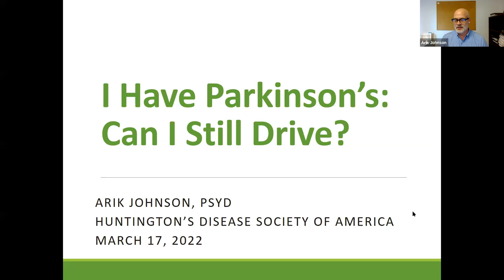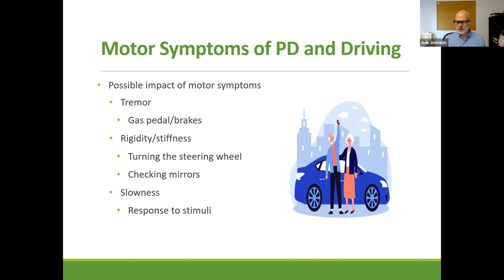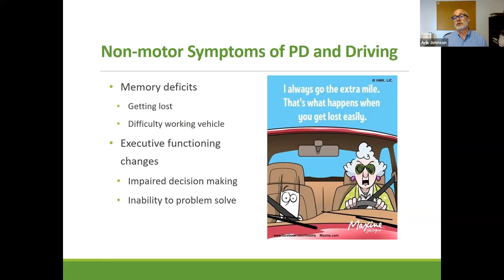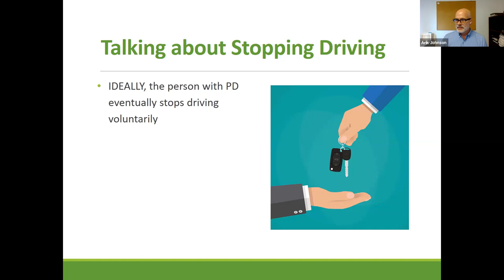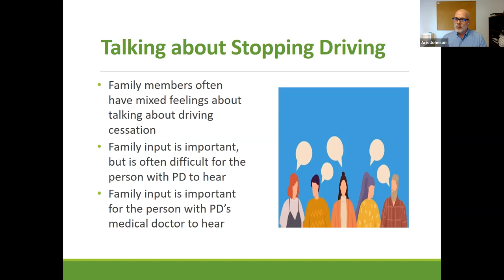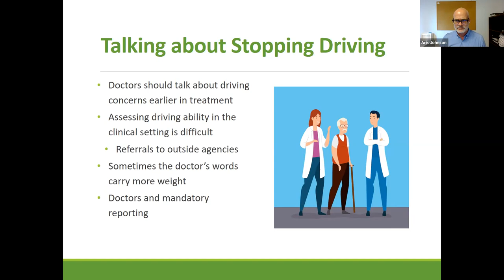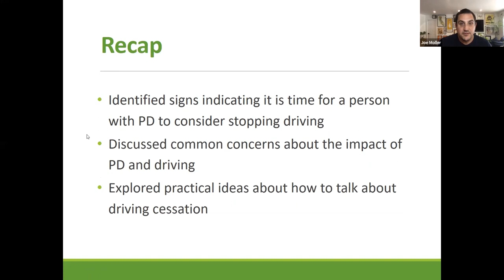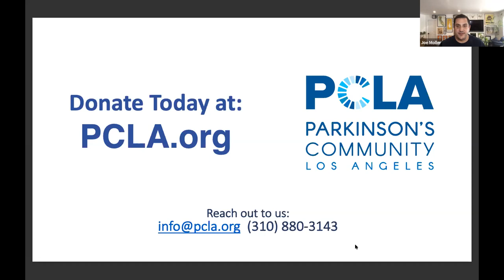I Have Parkinson's - Can I Still Drive?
I Have Parkinson’s - Can I Still Drive? with Arik C. Johnson, PsyD.  A Parkinson's Community Los Angeles (PCLA) "Let's Talk Parkinson's" online live program from March 17, 2022.

PCLA's "Let's Talk Parkinson's" events are intended as an informational and educational resource for the Parkinson's community. Always consult with your healthcare team for medical and treatment advice. The views and opinions expressed by presenters and participants do not necessarily reflect those of PCLA. Sponsorship support does not influence PCLA's content perspective or panelist selection.

Timestamps:
00:00 - Introduction
1:06 - About Dr. Johnson
3:20 - Disclaimer & Objectives
4:36 - How PD Impacts Driving
7:45 - Motor Symptoms
10:00 - Non-Motor Symptoms
20:24 - How to Talk About Stopping Driving
41:52 - Tips for Talking About Stopping Driving
43:53 - Refusal to Stop Driving
46:00 - Why this is being talked about
46:18 - Recap
46:37 - Q&A
54:09 - Conclusion